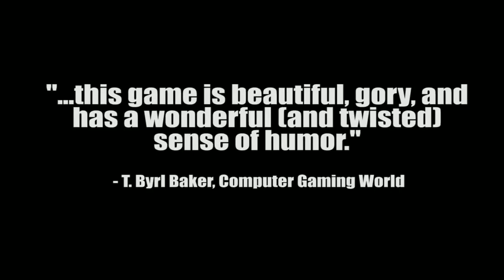Reseña de Videojuego No.3 - Dink Smallwood [Windows]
Any character, brand, product, logo, drawing, song, tune, melody or title belongs to their righteous creators and or companies that hold the respective copyright and trademark